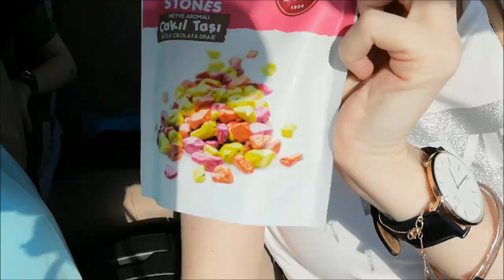Едем в Hoff, обзор товара/ Болталка по дороге, улицы города/ Влог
Едем в Hoff, обзор полок в магазине, болталка по дороге в ТЦ, улицы родного города, влог.